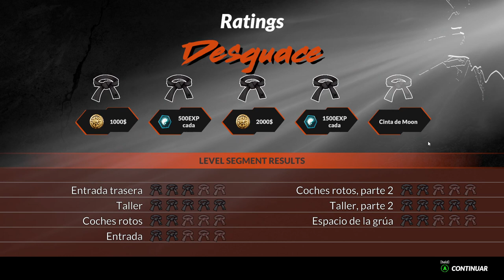Modo HISTORIA | Cobra Kai 2: Dojos Rising Gameplay Español | PC XBOX SWITCH PS4-PS5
¿Qué tal loquetes? En este Gameplay Español de Cobra Kai 2: Dojos Rising disfrutamos y analizamos este juego de acción y combate con buena trama y en tercera persona, compatible con mando.
El juego está disponible para PC, PlayStation 5, Xbox Series X y Series S, PlayStation 4, Xbox One.

🤩 Donaciones para este pobre streamer